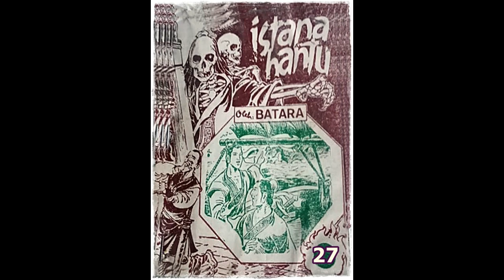Seri Cerita Silat Istana Hantu Jilid 27